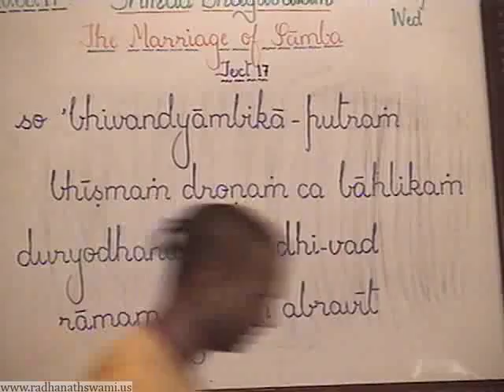Srimad Bhagavatam 10.68.17 How Does Law Of Karma Acts For A Devotee - Paramhamsa Prabhu